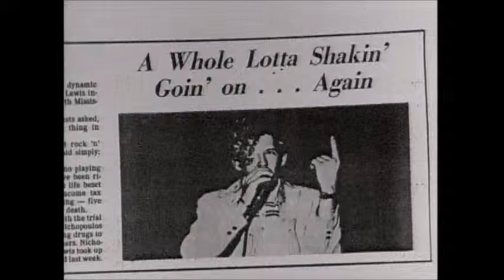Jerry Lee Lewis (Live) - Whole Lotta Shakin` Goin` On - London